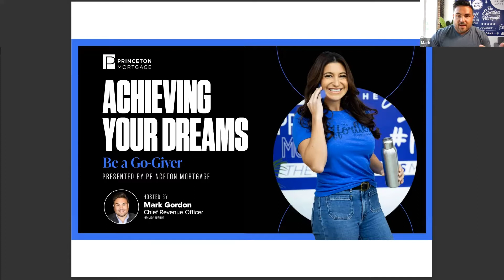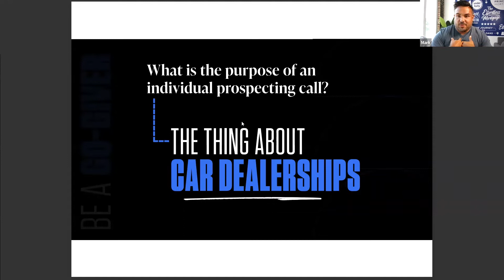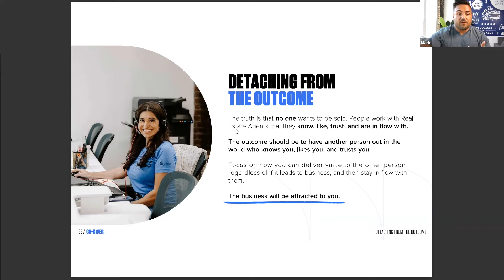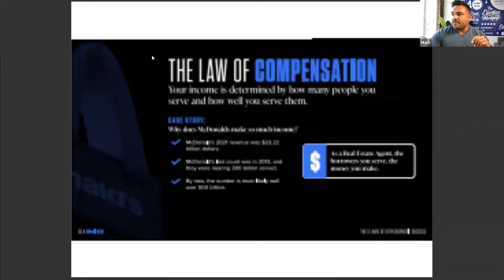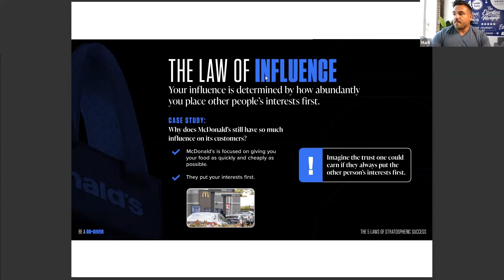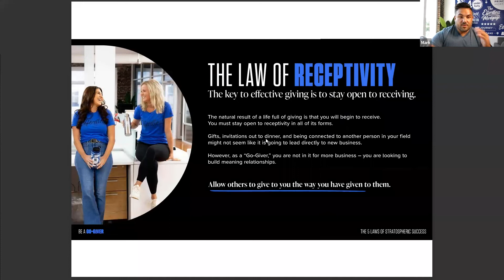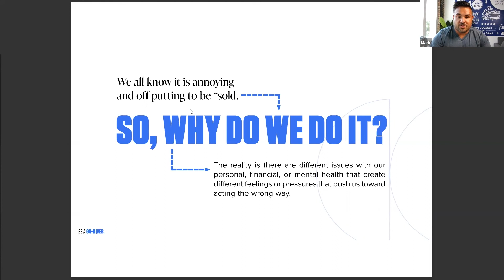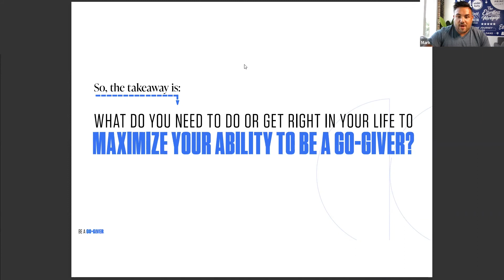Be a "Go-Giver!" - Achieving Your Dreams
In this webinar we hosted for Real Estate Agents from April 2022, our Chief Revenue Officer, Mark Gordon, breaks down the "Go-Giver" philosophy and how it can change your business.

In the webinar, you will walk away with an understanding of the 5 Laws of Stratospheric success:

- The Law of Value
- The Law of Compensation
- The Law of Influence
- The Law of Authenticity
- The Law of Receptivity

These laws can be a game-changer in how you approach prospecting and building relationships.